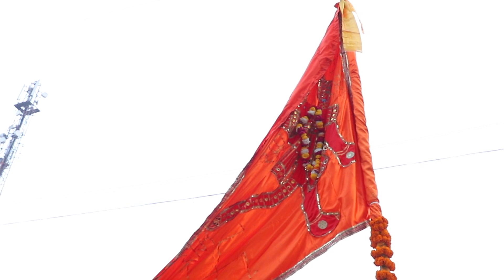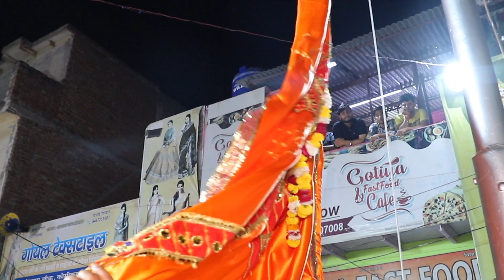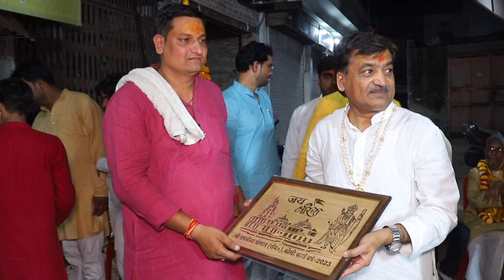रामलीला महोत्सव 2023 का झंडा पूजन कोसी कलाँkosikalan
कोसीकला ऐतिहासिक रामलीला महोत्सव 2023 का झंडा पूजन से आज  रामलीला का आगाज हो गया रामलीला संस्थान सभी का हार्दिक स्वागत अभिनंदन करता है उत्सव नगरी कोसीकला यूट्यूब चैनल को सभी सब्सक्राइब लाइक शेयर करते रहें